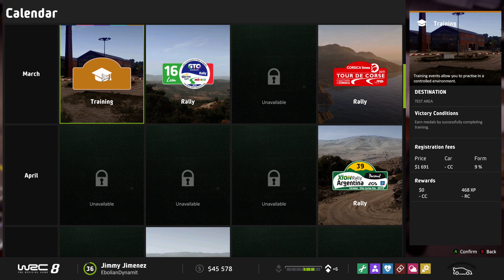WRC 8: [Career #15] Rally Mexico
Today for a third time and for sure it won't be the last time we head to the Rally at Mexico to continue climbing up on the stands... or will I?